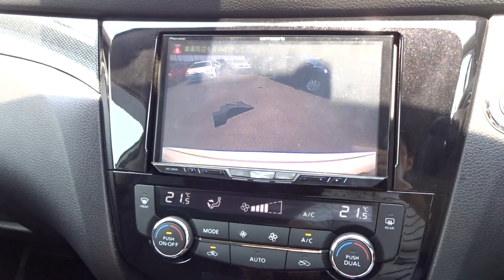2016 X TRAIL BLACK X TREMAR HNT32-122342